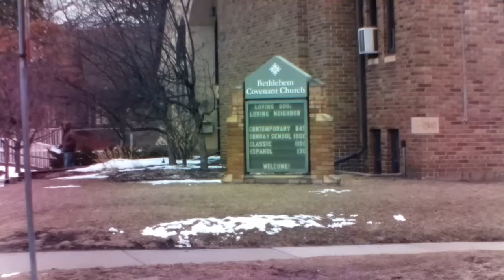DigiLex C8™ - digitized Bolex® C8 - Color Mode Zoom wide angle position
DigiLex C8™ - Digital retrofitted Bolex Paillard® C8 - SILVER Berthiot® Pan-Cinor 1:2.8 Zoom by Nomis Labs™

A 1959 Bolex movie camera with a sexy 1960 French SOM Berthiot 10-30mm Zoom lens made digital with sensor and CPU from 2018.
Note: these are very early zooms and they have a creamyness / softness that makes the videos look very period correct but on a digital sensor. There is NO FCP post processing on these images.

ColorMovie
720p
AutoISO
23 976FPS
1280x720